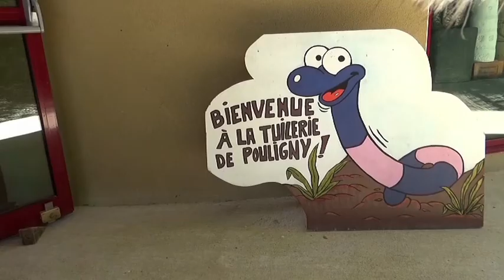La fête des vieux métiers à Cheniers dans la Creuse